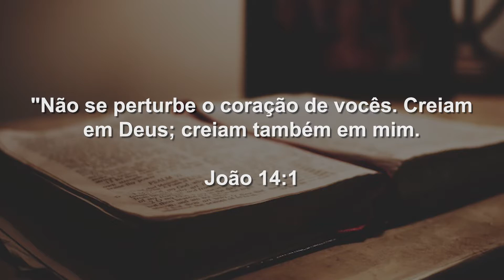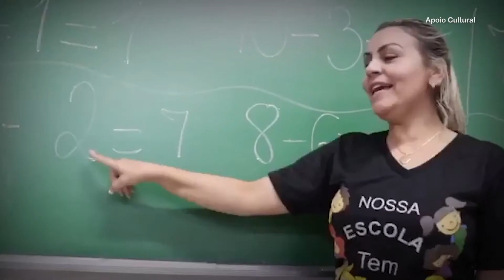Comunidade Batista (17/06/21)